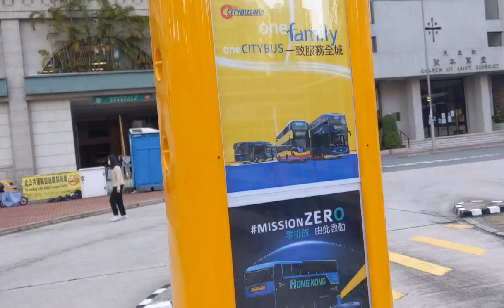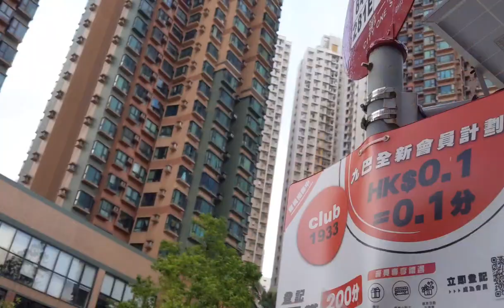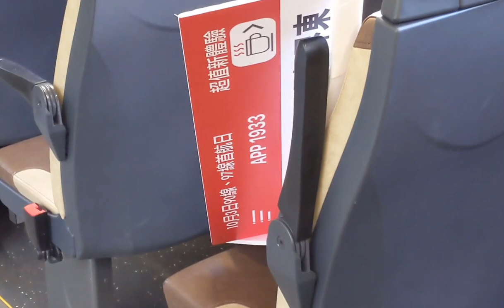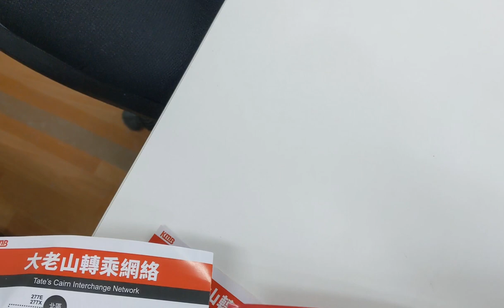Debut of CTB 986 x KMB 90